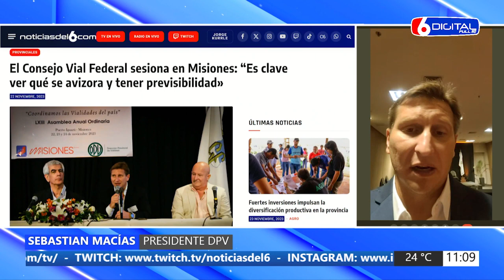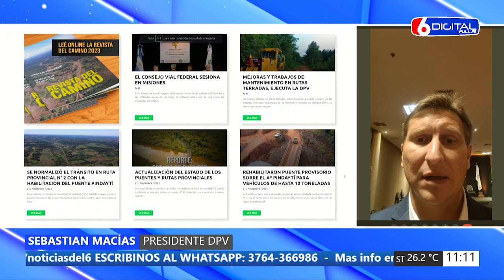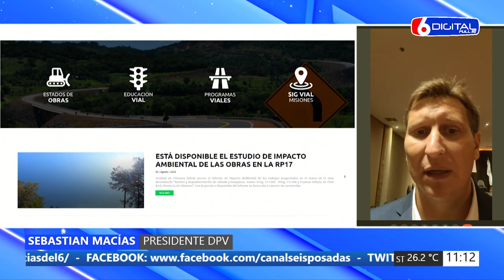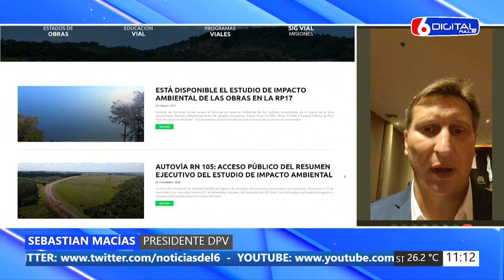23 11 23 SEBASTIAN MACIAS PDTE DPV